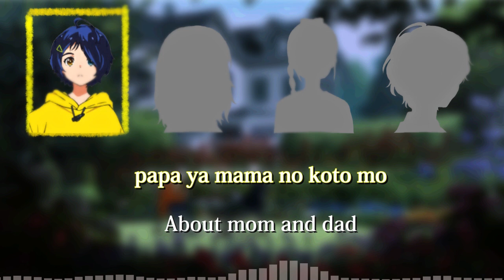(ENG/ROM) Life is Cider - Anemoneria ❮Color-Coded❯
Check out the full version in here!

Soon i will put some subtitles but idk when i actually can do that.

Wonder Egg Priority ending song TV Version:
Life is サイダー (Life is Cider)
Performed by Anemoneria, a 4-member vocal unit composed of Ai Ohto (CV: Kanata Aikawa), Neiru Aonuma (CV: Tomori Kusunoki), Rika Kawai (CV: Shuka Saitō), and Momoe Sawaki (CV: Hinaki Yano).
Written by Junko Miyajima. Composed by Hirohiro Akiba. Arranged by Koma2Kaz.

if you have any request or just anything in general to say to me,